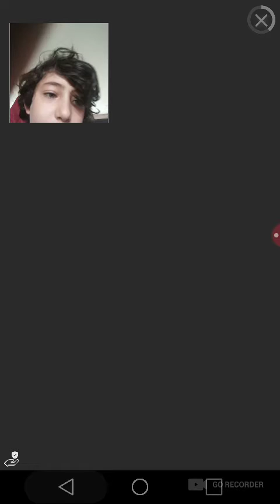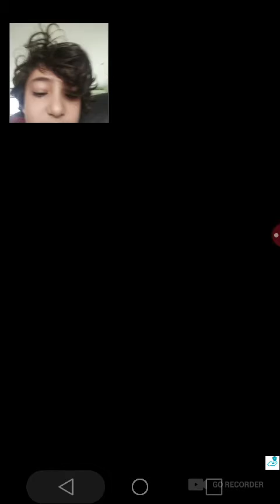25 January 2020